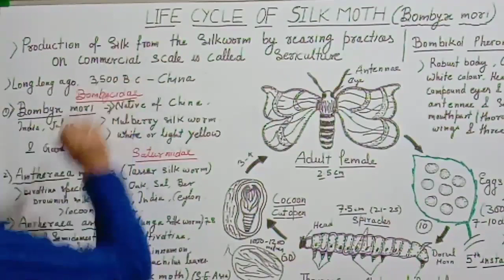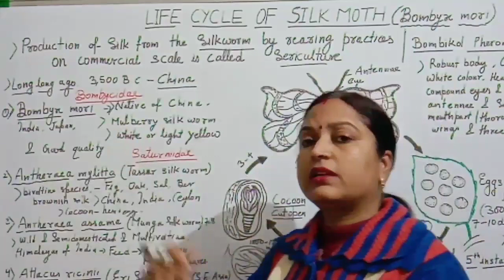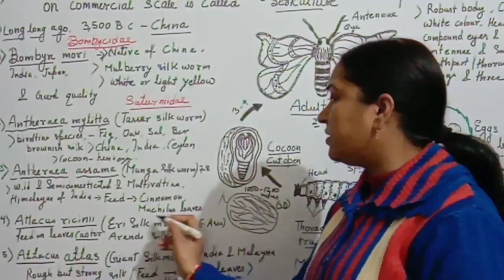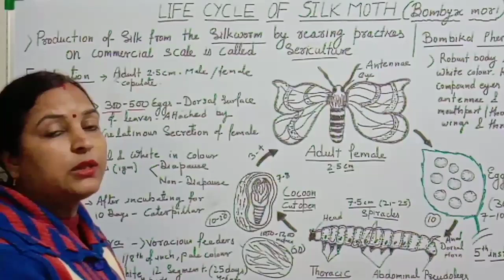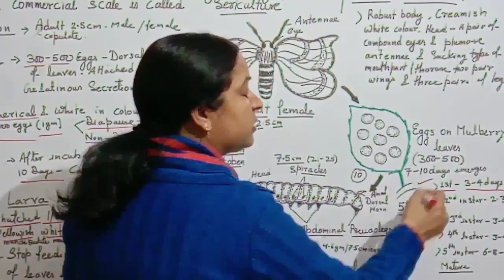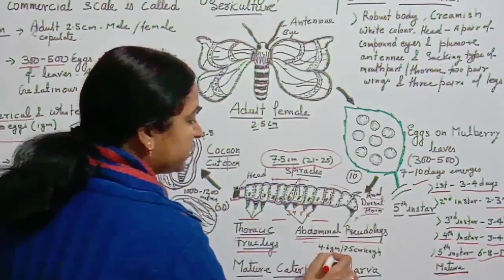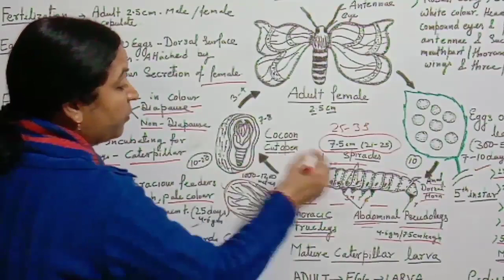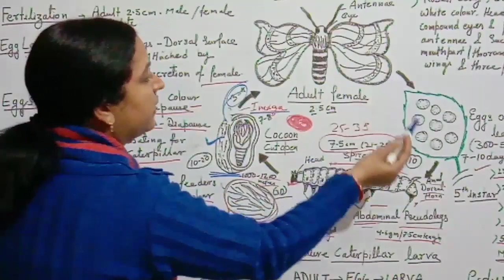of Silkworm L-1#Types of Silk#रेशम कीट का जीवन चक्र/BSc Part-3/By Dr. Kumud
In this video lecture class I describe about Life Cycle of silkmoth for BSC 3rd year students .Production of silk from silkworm by rearing practice on commercial scale is call sericulture .

Silk is a pasty secretion of silkworm produced by a silk glands. The Silkgland are modified salivary glands. Their pasty secretion coming in contact with air become hard and form  strong and pliable silk strands.

A large number of wild and domesticated silk moth belong to family Bombycidae and and Saturniidae yield silk.

           Some important genera and species of Indian silk moth are ,

Bombyx mori
Antheraea mylitta
Antheraea assama or A. assamensis
Attacus ricinii
Attacus atlas
Antheraea pernyi

Life-Cycle of silkmoth provide an example of complete metamorphosis and passes through the following  stage :

Eggs - Larva - Pupa